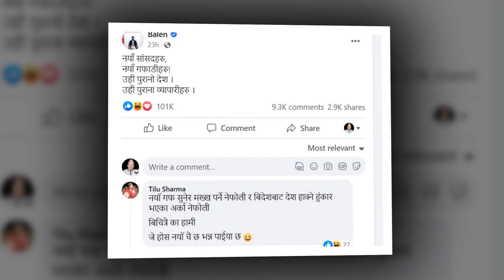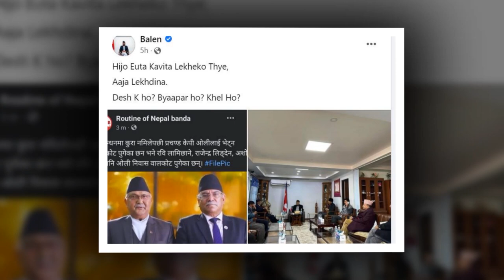बालेनले दिए दनक, लेखे कडा स्टाटस, मच्चियो तहल्का Balen Shah